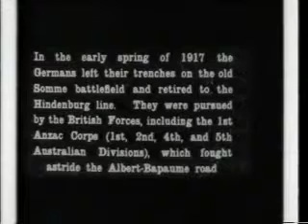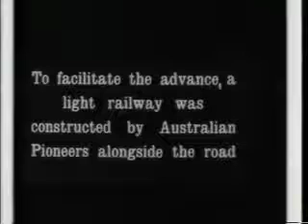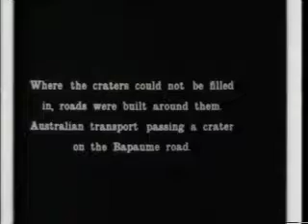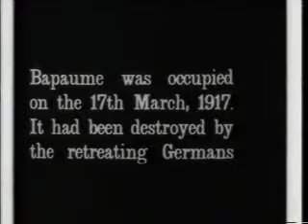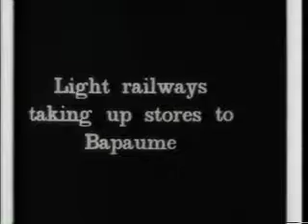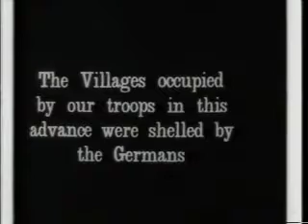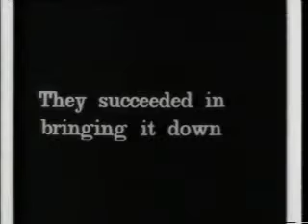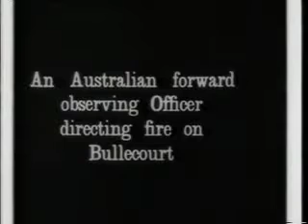Bapaume to Bullecourt [AWM F00045]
Cinematographer: George Hubert Wilkins, made March–April 1917. This silent film shows scenes from the Australian advance from the Somme winter lines east of Flers towards the Hindenburg Line between February and April 1917. There are shots of the Mairie (Town Hall) of Bapaume which was blown up by a delayed action mine on the night of 25–26 March 1917.

The advance on Bapaume and Bullecourt after the Germans had retreated to the Hindenburg Line. Shows Australians participating during this action. The infantry advancing across no-man’s land; the construction of light railway for the conveyance of stores to Bapaume during the advance. Bapaume was occupied on 17 March 1917; it had been destroyed by the Germans. The town hall was blown up by a delayed action mine placed there by the Germans in the hope that the town hall would be used as a headquarters. No high staff occupied the place but about 30 men were sleeping there when the explosion occurred – 6 men were rescued alive. Villages and artillery shown under heavy shellfire.